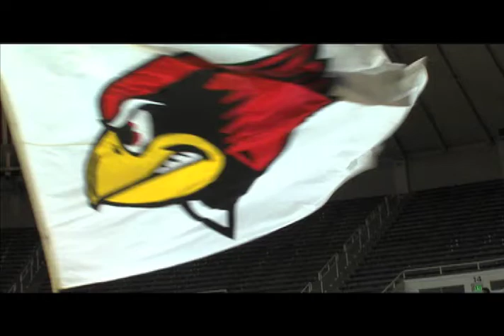ISU Ladybirds vs Purdue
Illinois State Womens Basketball takes on Purdue